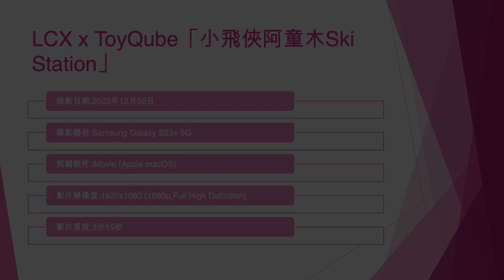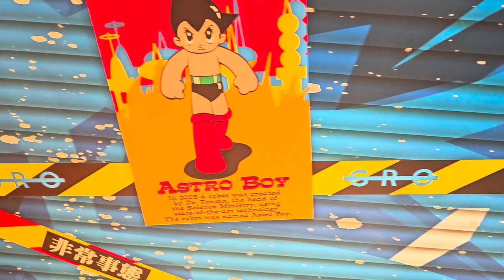LCX x ToyQube「小飛俠阿童木Ski Station」 (2) - 2023年12月02日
錄影日期:2023年12月02日
錄影器材:Samsung Galaxy S23+ 5G
剪輯軟件:iMovie (Apple macOS)
影片解像度:1920x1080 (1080p,Full High Definition)
影片長度:3分15秒